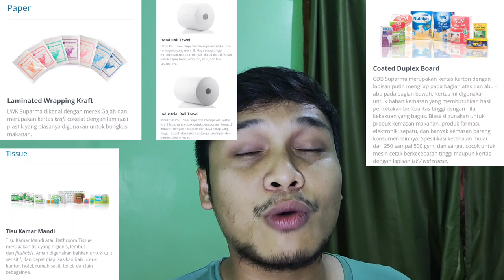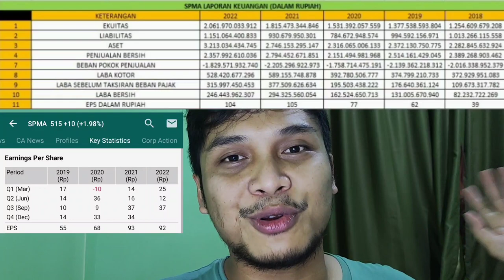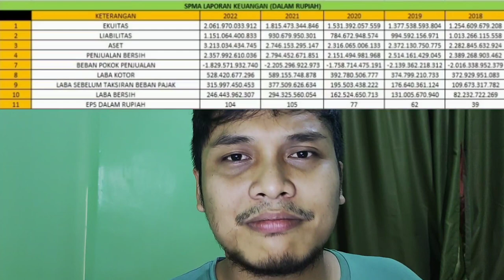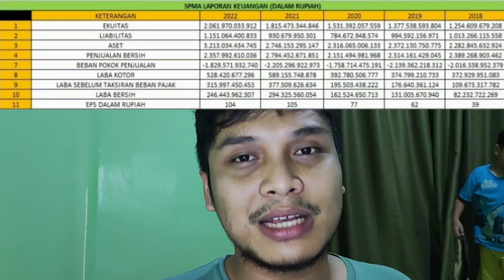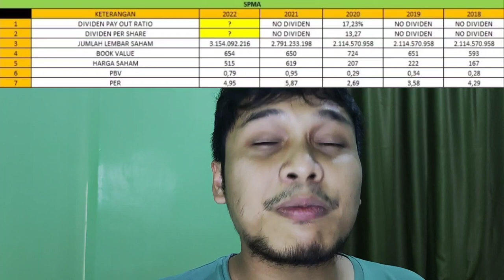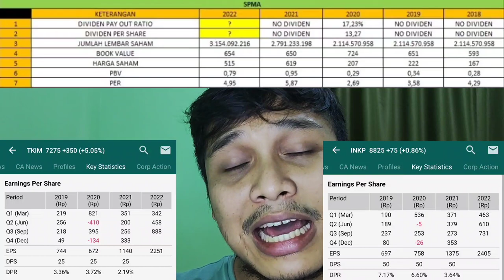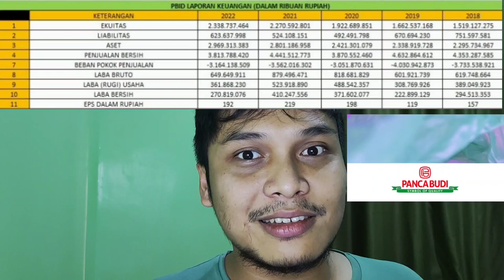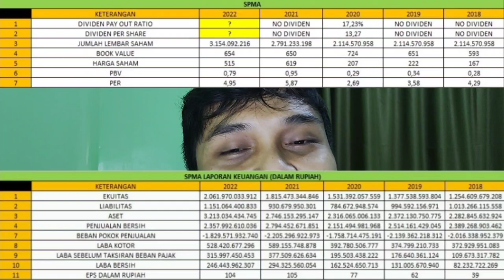PT. SUPARMA TBK. (SPMA). PERUSAHAANNYA BAGUS, SAHAMNYA MURAH. KINERJA Q3 OKE. KENAPA SUSAH NAIK?